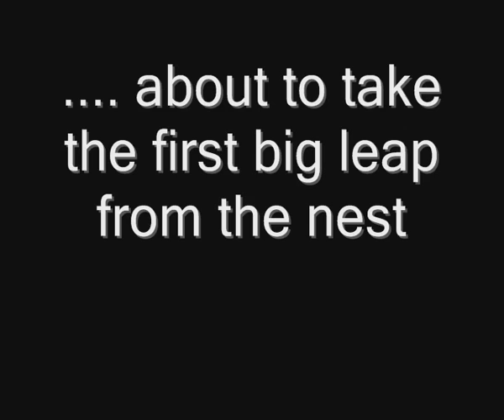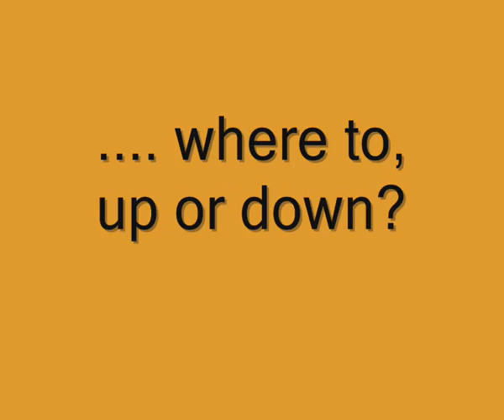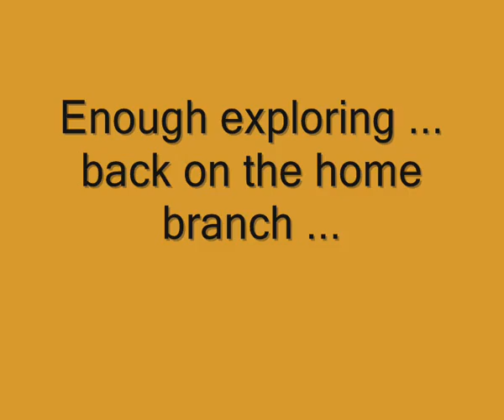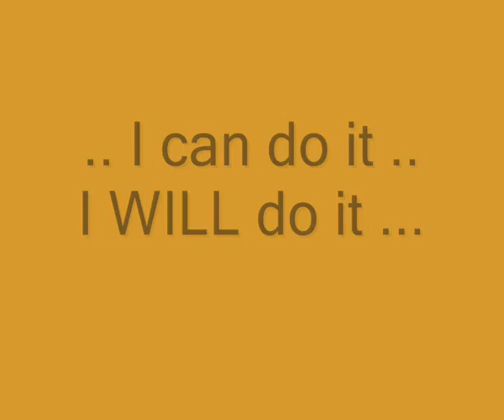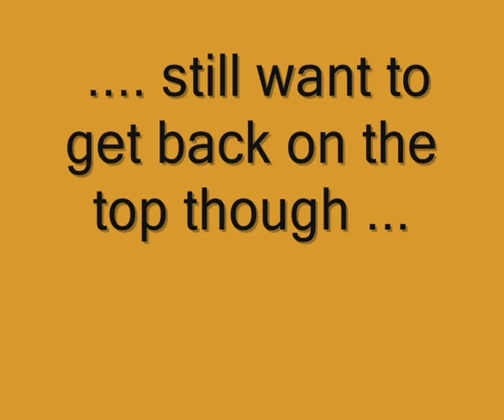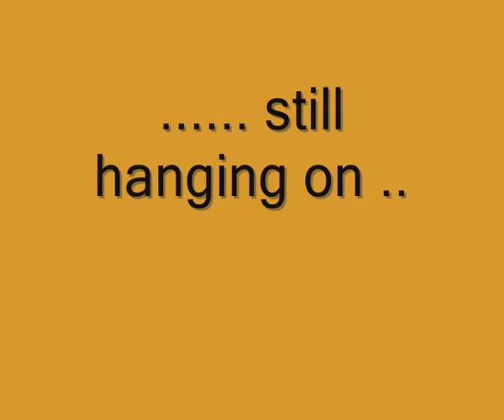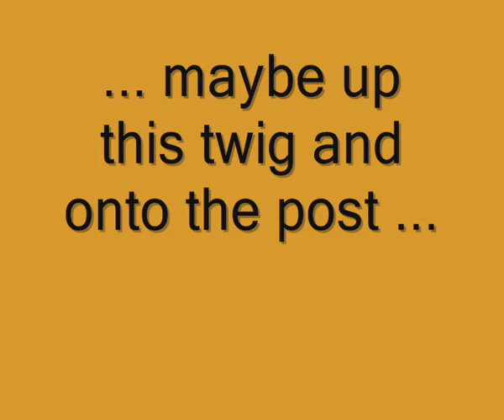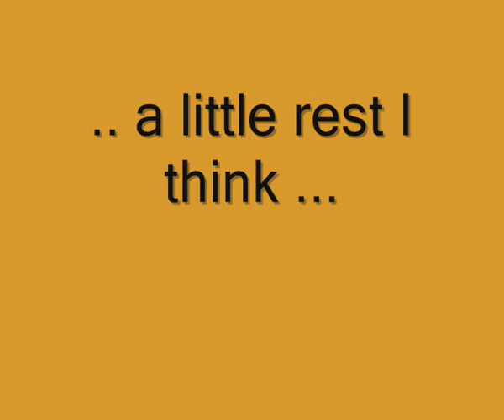A Tawny Tale, chapter 2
Chapter 2 of the story following the first adventures of three Tawny Owl fledglings. at Yonder Hill Garden.